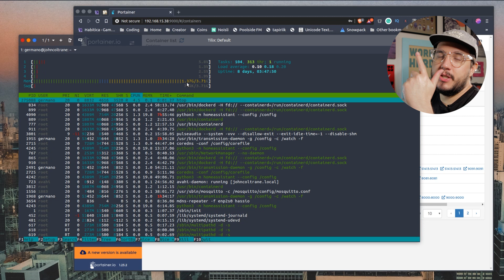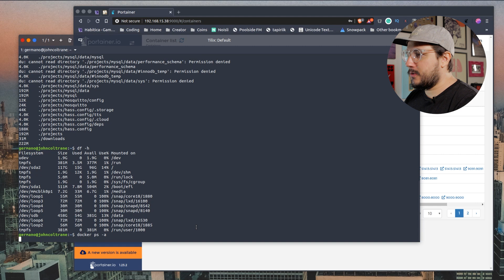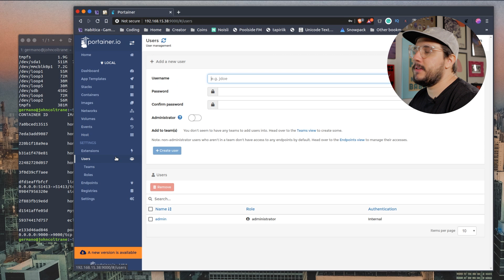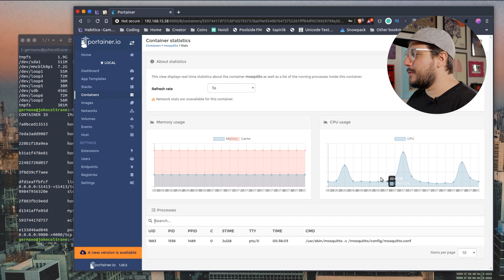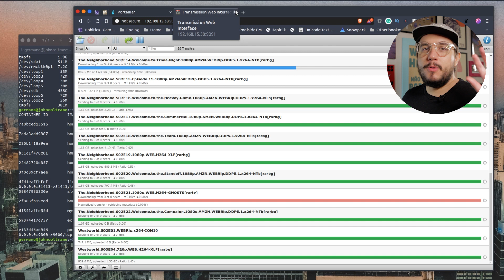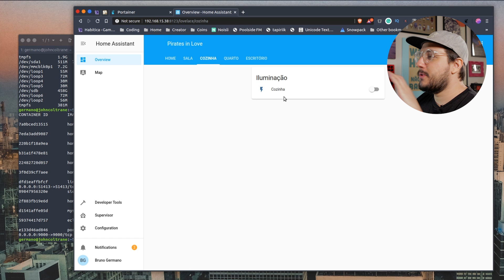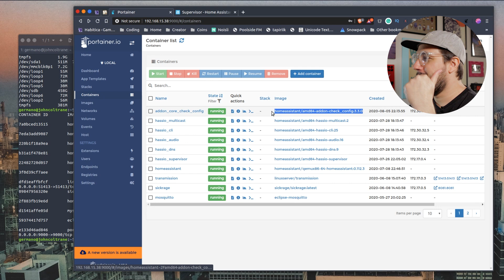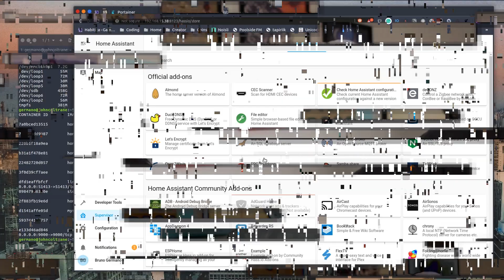UDOO x86, o cérebro da minha central de automação residêncial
Hojé eu mostro mais uma vez o UDOO x86,  o cérebro da minha automação residencial. Vou te mostrar todos os softwares instalados na minha central de de automação residencial.

❏ Quer bater um papo? Faça parte do meu grupo

Toda semana eu mando um email com novidades tech da semana e alguns conteúdos exclusivos por email, não tem spam.

Tem mais alguma dúvida ou quer falas comigo? Me chama no twitter @egermano.

Meu setup:
Canon M3, lente 22mm f2
Canon T5i, lente 24-70mm f2.8
Tascam DR-05
Samsom G-TRACK
MacBook Pro 2015
Dell Inspirion 7567 Gaming
Editado por Luke At You